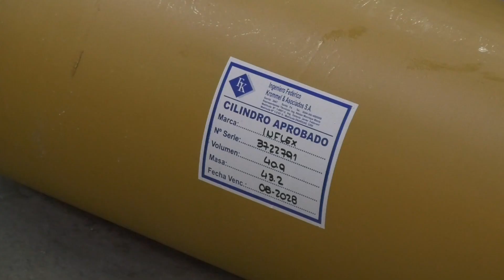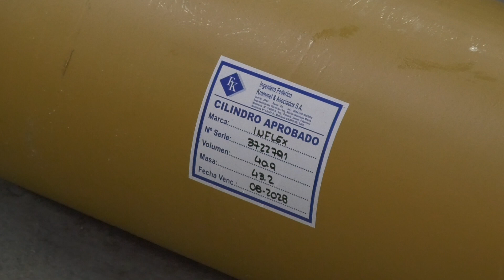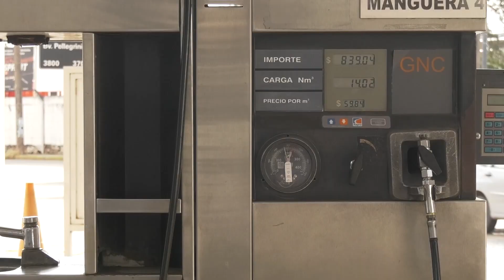AUMENTÓ UN 10 % EL PRECIO DEL METRO CÚBICO DE GNC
AUMENTÓ UN 10 % EL PRECIO DEL METRO CÚBICO DE GNC / MARIO SCHNEIDER – PRESIDENTE CÁMARA GNC